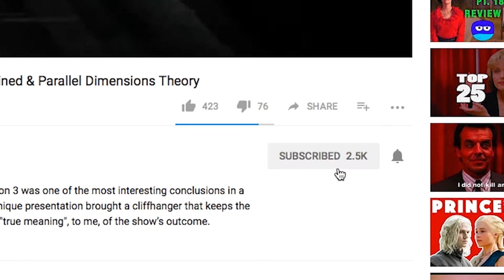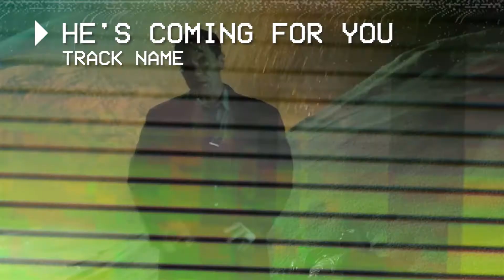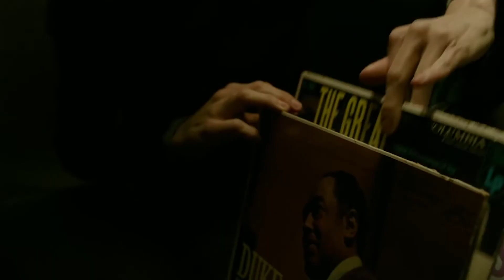'The Shape Of Water’ Soundtrack Analyzed - Score UnCovered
Let us analysis Guillermo del Toro’s soundtrack for “The Shape Of Water”.  Composed by: Alexandre Desplat.

In this episode I include: The Score’s Submerged Tone, Desplat’s International and Supernatural Themes, and How He Shaped His Music To Form Emotion on the Screen.

Thank you everyone for watching and for your support!